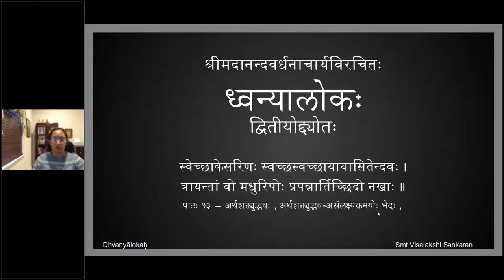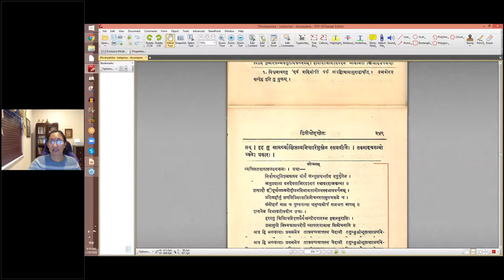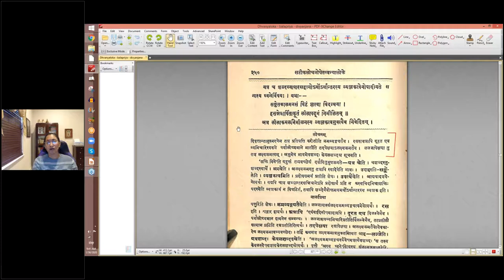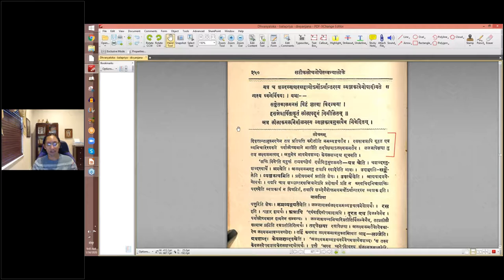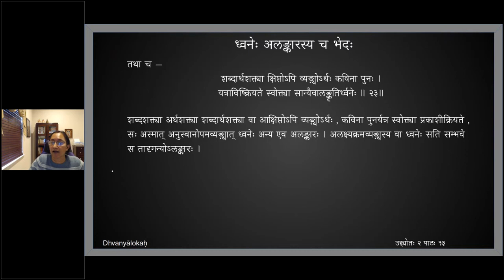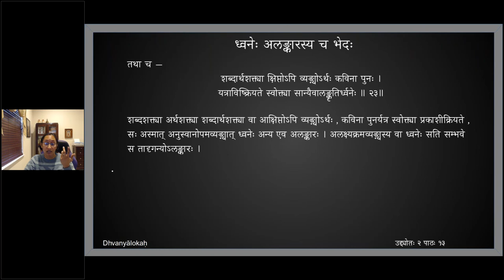ध्वन्यालोकः - द्वितीयोद्द्योतः - पाठः १३ (English Lecture)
Uddyota 2

पाठः १३ — अर्थशक्त्युद्भवः , अर्थशक्त्युद्भव-असंलक्ष्यक्रमयोः भेदः

अर्थशक्त्युद्भवस्त्वन्यो यत्रार्थः स प्रकाशते ।
यस्तात्पर्येण वस्त्वन्यद्व्यनक्त्युक्तिं विना स्वतः ॥ २२॥
यत्र अर्थः स्वसामर्थ्यात् अर्थान्तरम् अभिव्यनक्ति शब्दव्यापारं विनैव , सः अर्थशक्त्युद्भवः नाम अनुस्वानोपमव्यङ्ग्यो ध्वनिः ।

यथा च —
एवंवादिनि देवर्षौ पार्श्वे पितुरधोमुखी ।
लीलाकमलपत्राणि गणयामास केवलम् ॥
अत्र हि लीलाकमलपत्रगणनम् उपसर्जनीकृतस्वरूपं शब्दव्यापारं विनैव अर्थान्तरं व्यभिचारिभावलक्षणं प्रकाशयति ।

न च अयम् अलक्ष्यक्रमव्यङ्ग्यस्यैव ध्वनेर्विषयः । यतः , यत्र साक्षच्छब्दनिवेदितेभ्यः विभावानुभावव्यभिचारिभ्यः रसादीनां प्रतीतिः , स तस्य केवलस्य मार्गः । यथा , कुमारसम्भवे मधुप्रसङ्गे वसन्तपुष्पाभरणं वहन्त्याः देव्याः आगमनादिवर्णनं , मनोभव-शरसन्धान-पर्यन्तं , शम्भोश्च परिवृत्तधैर्यस्य चेष्टाविशेषवर्णनादि साक्षच्छब्दनिवेदितम् ।

इह तु सामर्थ्याक्षिप्तव्यभिचारिमुखेन रसप्रतीतिः । तस्मात् अयम् अन्यो ध्वनेः प्रकारः ।

यत्र च शब्दव्यापारसहायः अर्थः अर्थान्तरस्य व्यञ्जकत्वेन उपादीयते ,  स न अस्य ध्वनेर्विषयः । यथा —
सङ्केतकालमनसं विटं ज्ञात्वा विदग्धया ।
हसन्नेत्रार्पिताकूतं लीलापद्मं निमीलितम् ॥

अत्र लीलाकमलनिमीलनस्य व्यञ्जकत्वम् उक्त्यैव निवेदितम् ।